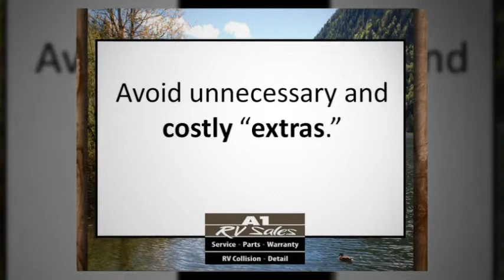RV Dealers Reno Important Tips For The First Time RV Buyer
Make sure to compare prices, have your financial info ready, and know exactly how much your budget is! It's smart to find out how much insurance will be, also!